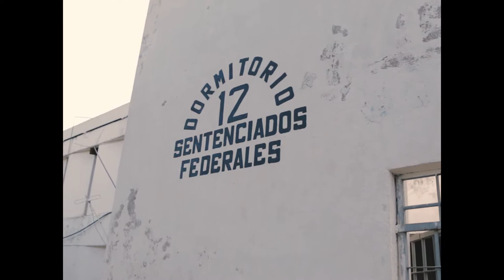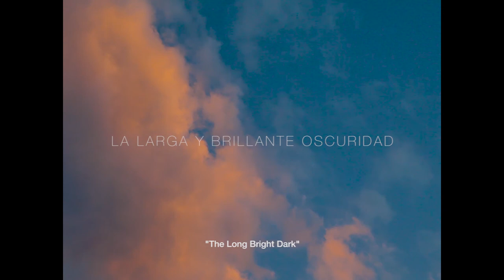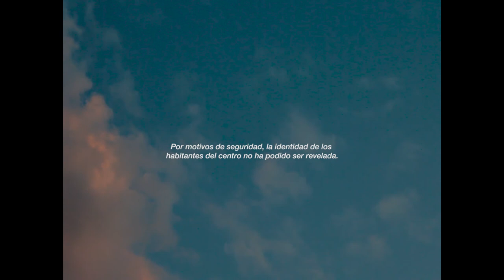La larga y brillante oscuridad, de César Flores Correa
Sección de Cortometraje Mexicano - Documental | Selección de Cortometraje Mexicano en Línea del 15º FICM